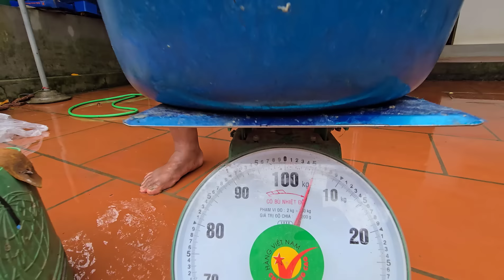Được Tặng Cá Trắm Đen Khổng Lồ 5kg Và Vợ Long Đã Ốm Sau Vụ Lũ Lụt.//Long Đen TV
Vui vì được các fan tặng rất nhiều cá koi giống và cá trắm đen 5kg